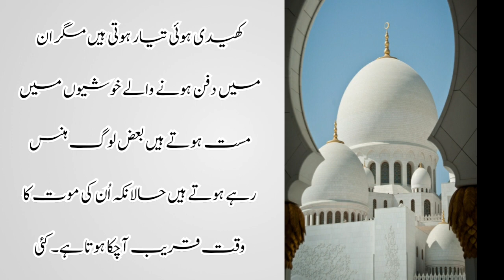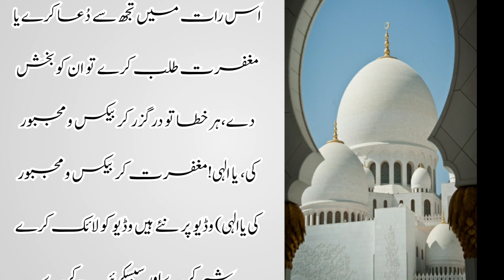15 Shaban ki takrir Fazilat islamic voice Amina Islam official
15 Shaban ki takrir Fazilat islamic voice Amina Islam official